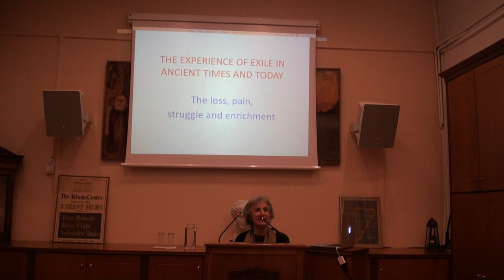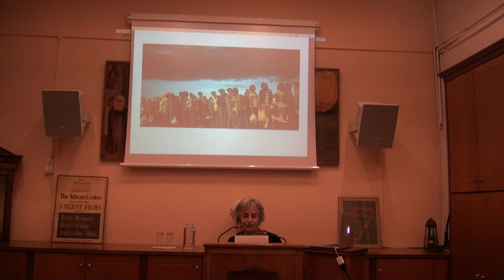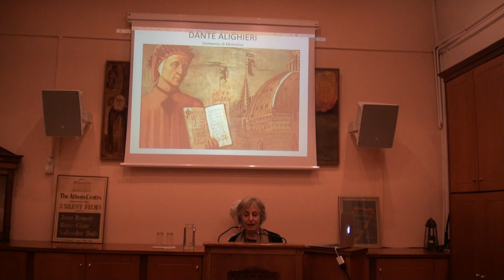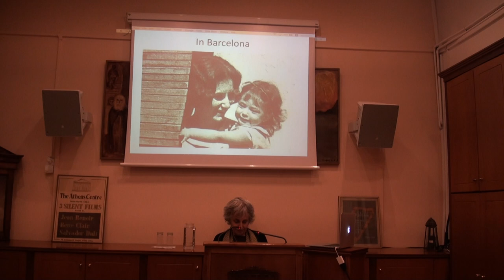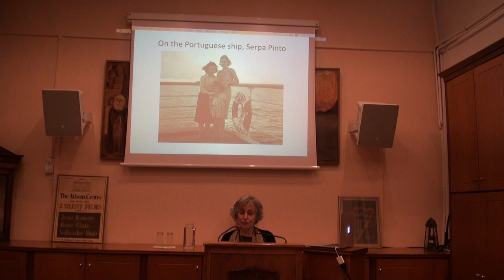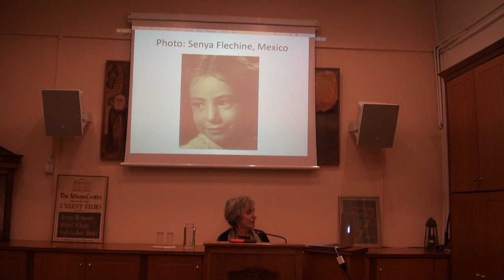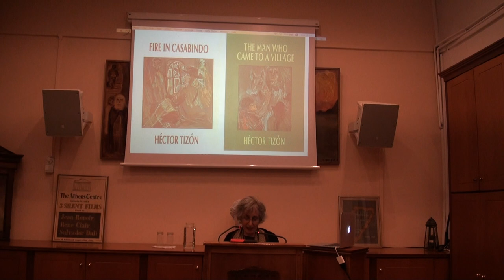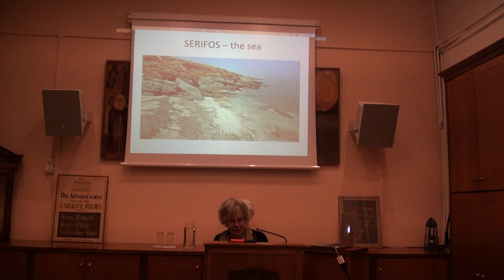"The Experience of Exile in Ancient Times and Today", by Miriam Frank.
Talk and Readings by Miriam Frank
Wed, September 27
19.00 hrs
@ The Athens Centre

Exile and uprooting have been experienced by groups and individuals since humankind appeared on this planet. It has been recorded in such ancient texts as the Bible from the Middle East, the Odyssey from Greece, the Kalevala from Finland and the Ramayana from Southeast Asia. It will be demonstrated how the condition is guided by historical events and does not in essence distinguish between peoples, those well settled will also have uprooted ancestors and 9d
escendants. A brief historical account, with an emphasis on Greece, will lead up to the speaker’s personal experience as a way of illustration. There will be readings of Miriam Frank's books centered around the experience of uprooting, and copies of her books in English and Greek.

About the author:

Miriam Frank, born in Spain of German and Lithuanian-American parents, was a child refugee in France and Mexico, where she attended primary school, and then taken to New Zealand, where she received her secondary education and studied medicine, before returning to Europe via the Middle East and settling in London. She married the artist and successor to Kokoschka’s Austrian Schule des Sehens, Rudolf Kortokraks, gave birth to two daughters, attained her Fellowship in anaesthesia, and was appointed senior lecturer and consultant at the Royal London Hospital. Following a lecturing visit to Argentina she launched into literary translation, leading to her own writing. She is the author of ''My Innocent Absence'' and ''An Unfinished Portrait''. My ''Innocent Absence'' is published in Greek as ''Εξόριστη σε Τρείς Ηπείρους. Ιστορίες μιας νομαδικής ζωής'' (Exiled on Three Continents) Kapon Editions.